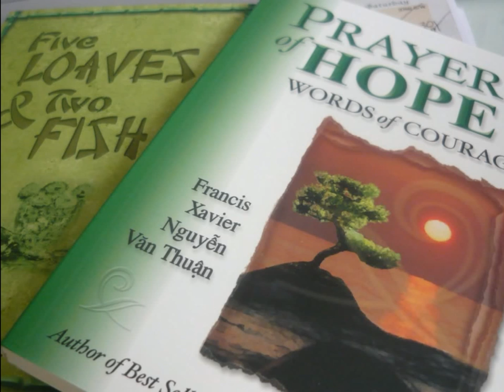Sống Phút Hiện Tại-Lời Đức Hồng Y Nguyễn Văn Thuận-Phạm Đức Huyến-ca đoàn Hương Kinh-DuyHan